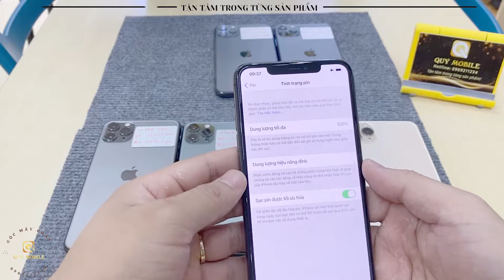iPhone 11 Promax còn bảo hành Apple 2028 không vết xước - Sạc 1L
𝐆𝐎́𝐂 𝐌𝐀́𝐘 𝐂𝐇𝐀̂́𝐓 📲 iPhone 11 Promax còn bảo hành Apple 2028 không vết xước - Sạc 1L
💰 7-8tr là có máy dùng rồi, quá thơm

👑 𝐐𝐔𝐘́ 𝐌𝐎𝐁𝐈𝐋𝐄 -  𝐓𝐚̣̂𝐧 𝐭𝐚̂𝐦 𝐭𝐫𝐨𝐧𝐠 𝐭𝐮̛̀𝐧𝐠 𝐬𝐚̉ 𝐧 𝐩𝐡𝐚̂̉ 𝐦
🏬 Địa chỉ: Kiot 2 ch ợ trun g tâ m thươn g mạ i Hiệp Hoà, thị trấn Thắng, HH, Bắc Giang